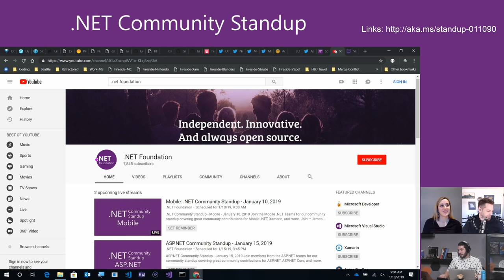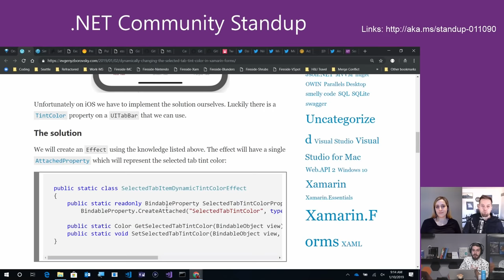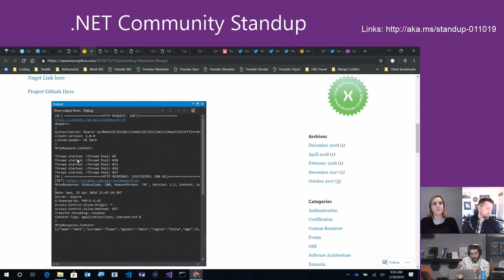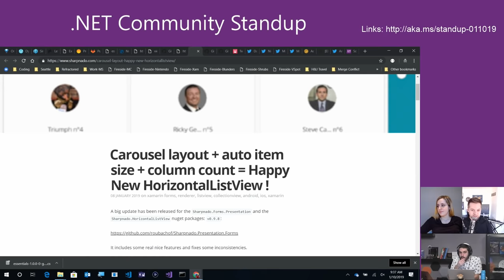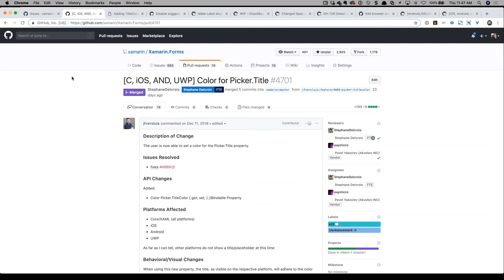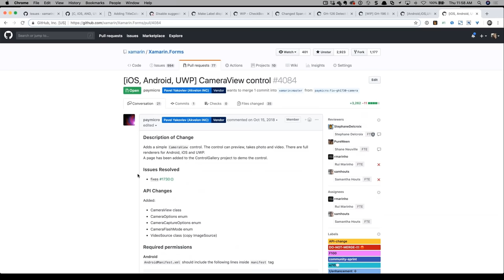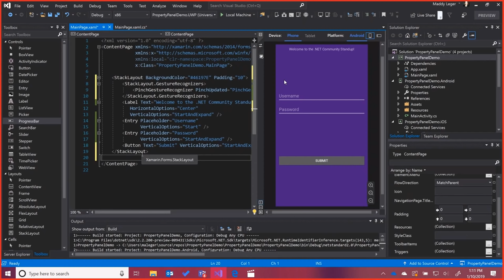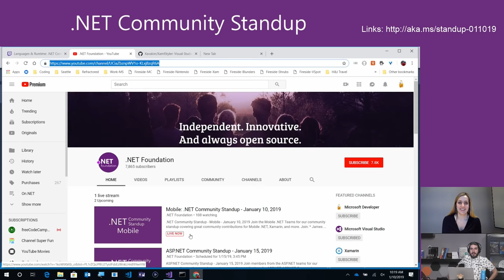Xamarin: .NET Community Standup - January 10, 2019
.NET Community Standup - Mobile - January 10, 2019

Join the Mobile .NET Teams for our community standup covering great community contributions for Mobile .NET, Xamarin, and more.